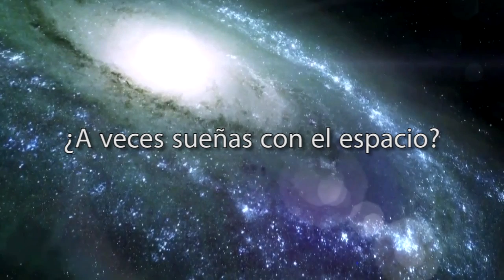Propuesta de Semana Espacial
Hemos tenido una serie de problemas gordos. Con lo cual para la seamana que viene se caen, Victoria 2 y MP EU4. Por ello proponemos una semana temática con Galactic Civilization 2 y Kerbal Space Program, además probaríamos por encima Space Engineers y Take on Mars. Estamos abiertos a más sugerencias.

Montaje realizado con material audiovisual de la NASA.